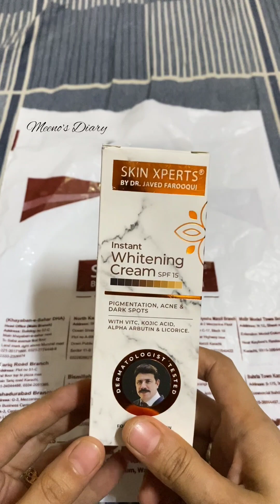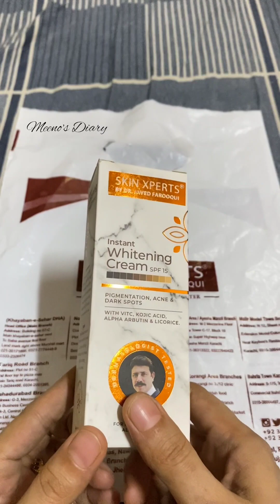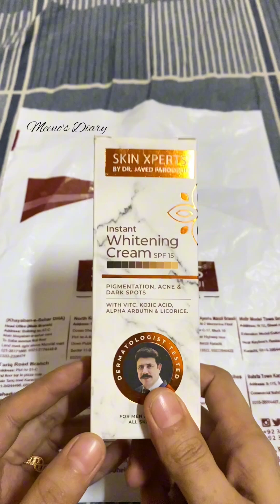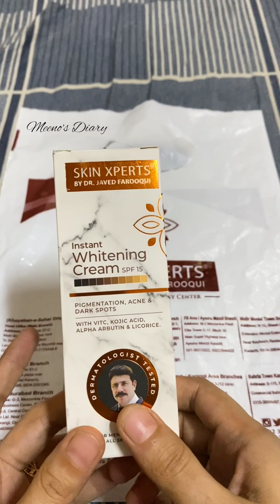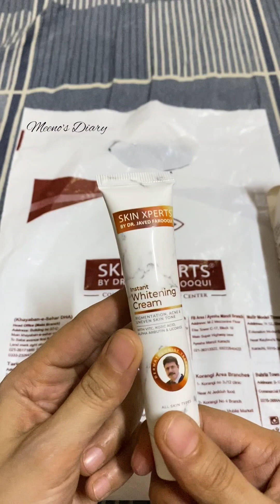𝙄𝙣𝙨𝙩𝙖𝙣𝙩 𝙒𝙝𝙞𝙩𝙚𝙣𝙞𝙣𝙜 𝘾𝙧𝙚𝙖𝙢 | 𝙎𝙠𝙞𝙣 𝙓𝙥𝙚𝙧𝙩𝙨 𝙗𝙮 𝘿𝙧𝙅𝙖𝙫𝙚𝙙 𝙁𝙖𝙧𝙤𝙤𝙦𝙪𝙞